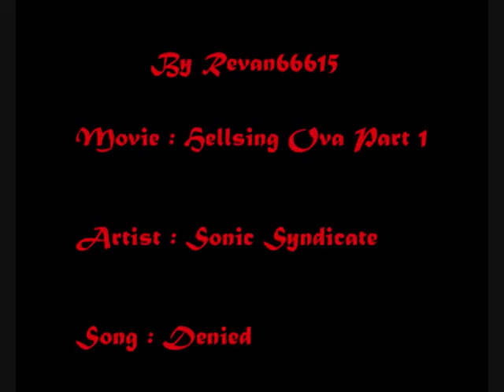Sonic Syndicate - Denied[Hellsing]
This AMV has its primary focus on Alucard or Arucard but other characters apear as well. Enjoy